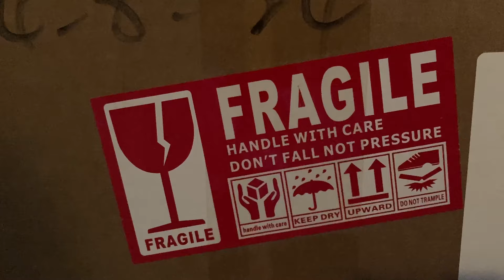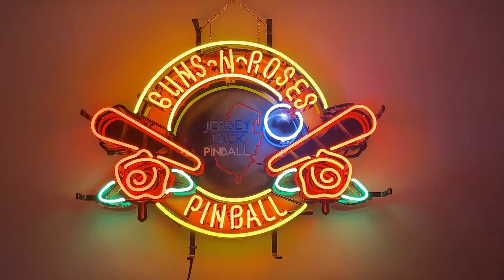Couch Cat Commando